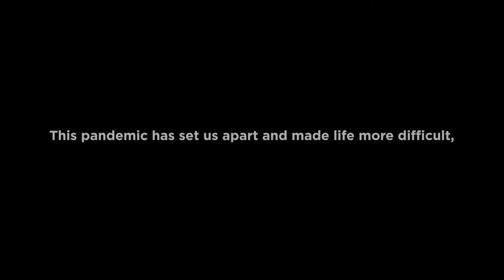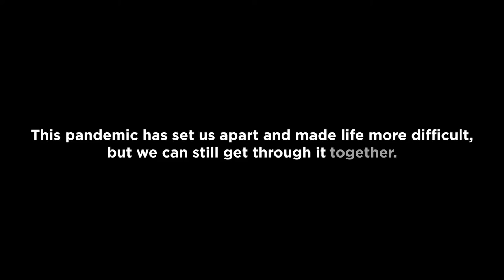Reach Out (2020 Suicide Prevention PSA)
The global pandemic has forced many of us to adapt to these new virtual settings.

While some may thrive in this new environment, others may feel isolated and have intense negative feelings and thoughts. Reach out to someone you miss today! There are still many stories to share and memories to be made.

As we help spread suicide prevention awareness, please understand that our content is not intended to be a substitute for professional advice, diagnosis, or treatment. Always seek the advice of your mental health professional or other qualified health provider with any questions you may have.

If you are in a crisis or you think you may have an emergency, call your doctor or 911 immediately.

If you're having suicidal thoughts,

Guam's 24 Hour Crisis Hotline
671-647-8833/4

Thank you to our amazing cast of individuals who took the time during this lockdown to participate in this project and film themselves from home. We appreciate all of you for dreaming impossible and creating beyond with us!

CAST
Adrian Calugay
Adriel Justin Gonzales
Camille Santiago
Charles 'MamaChar' Catbagan
Chelsey Cruz
Cherelle Cordero Daniel
Christian Gyles Ramos
Danica Guerrero
Denise Carlos
Edward Suarez
Emmanuel Escalera
Erani Zuñiga
Ernest Ochoco
Hannah Cho
Julian Mendiola
Kyle Tenorio
Lawrence Jay Alcairo
Leah Cruz
Maiko Nakamura
Maria Lava
Marissa Aguon
Nathan Concepcion
Niel Darren Romero
Pia Consuelo Weisenberger
Régine Biscoe Lee
Robert Patricio Jr.
Travis C. Aguon
Xavier Bryce Borja

CREW
Director/Chief Editor - Niel Darren Romero
Director of Photography  - Robert Patricio Jr.
Production Manager - Erani Zuñiga
Production Supervisor - Adrian Calugay
Audio Engineer - Jed Antonio
Assistant Editor - Edward Suarez

"Fireflies" by Owl City

"Father and Son" by Cat Stevens